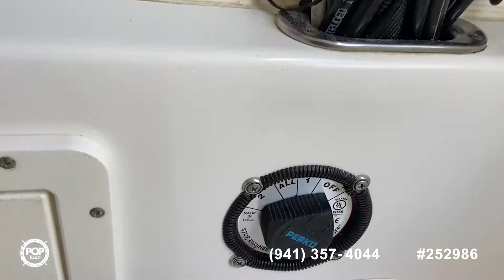[UNAVAILABLE] Used 2008 Cape Horn 36 Offshore in Stuart, Florida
2002 Scarab 35 Sport in Marathon, Florida - $166,700

2009 Contender 33 Tournament in New Port Richey, Florida - $221,000

2005 ProKat 3660 Sportfish Express in Homestead, Florida - $189,900

2005 Concept Marine 36 CC in Chestertown, Maryland - $122,300

2007 Twin Vee 36' Catamaran in Mandeville, Louisiana - $188,000

2006 Dakota 360SF Center Console in Stuart, Florida - $85,000